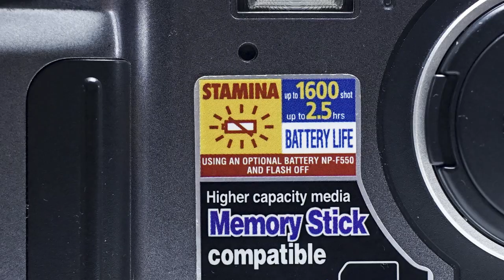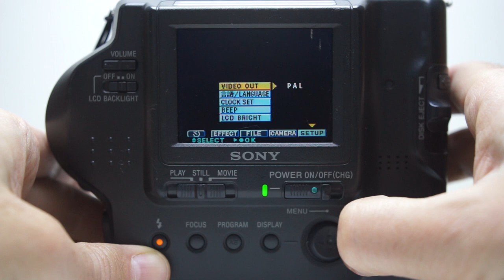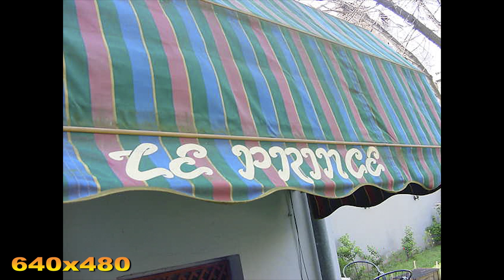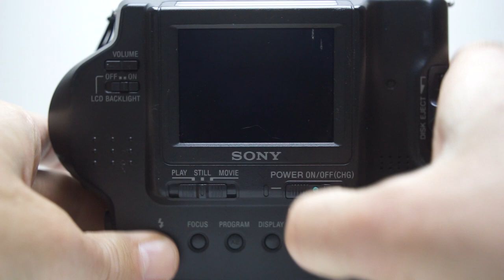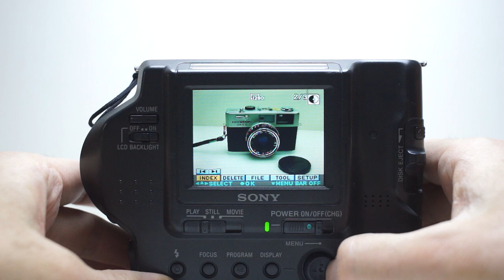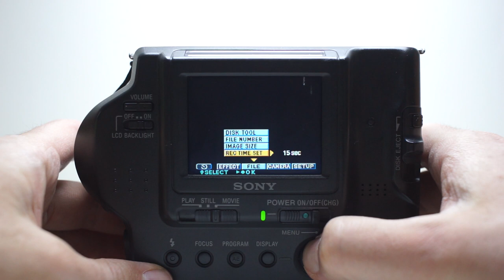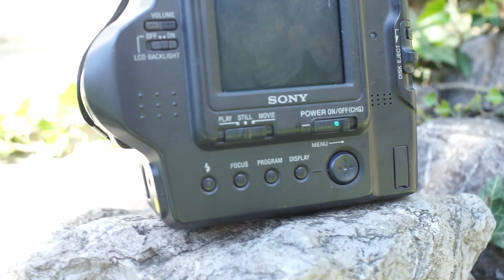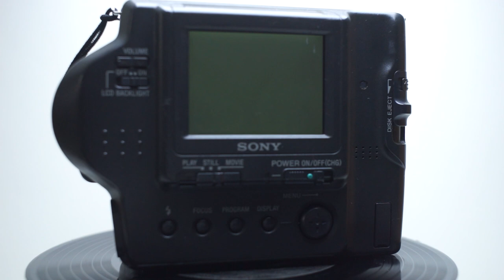Sony Mavica FD-85 - Floppy Disk Camera Review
LAKEY INSPIRED
                 "Visions"
LAKEY INSPIRED
                 "This Feeling"